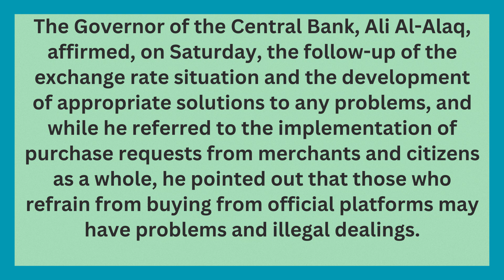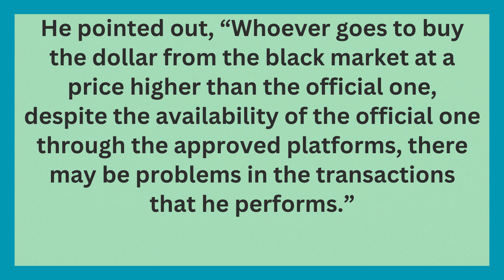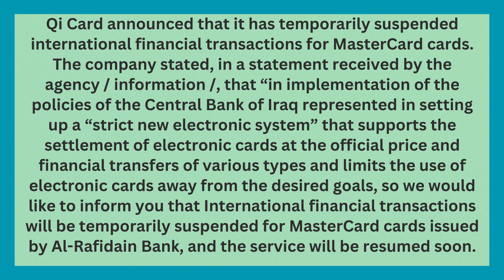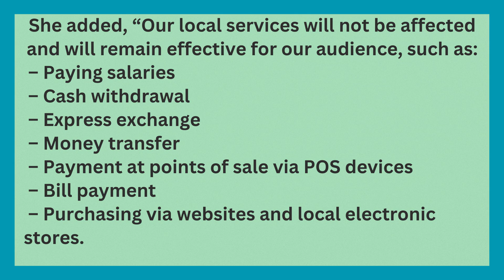🔥Central Bank Governor Comments On Recent Rise🔥Iraqi Dinar News Guru Intel Update Dinar IQD Value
The Governor of the Central Bank, Ali Al-Alaq, affirmed, on Saturday, the follow-up of the exchange rate situation, and the development of appropriate solutions to any problems,, and while he referred to the implementation of purchase requests from merchants, and citizens as a whole, he pointed out that those who refrain from buying from official platforms may have problems, and illegal dealings.

Iraq RV
Iraq Reform
iraqidinar
dinar guru updates
iraqi dinar
rapid updates
dinar investment
dinar revaluation
dinar currency exchange rate,
reinstatement
iqd news
when will the dinar currency revalue
dinardetectives
currency reinstatement
new dinar currency
iraq politics

Iraq RV
Iraq Reform
iraqidinar
dinar guru updates
iraqi dinar
rapid updates
dinar investment
dinar revaluation
reinstatement
iqd news
dinardetectives
currency reinstatement
new dinar currency
iraq politics